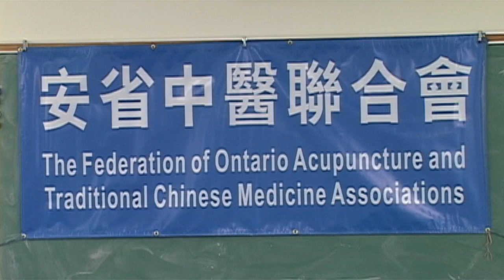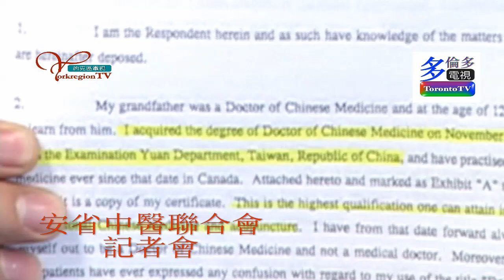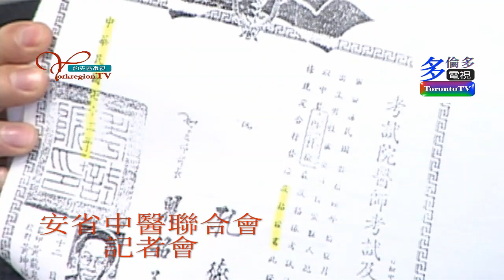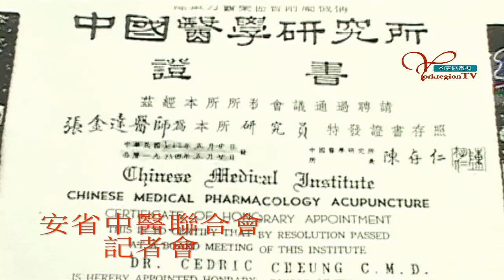20100415, 安省中醫聯合會, 記者會, 加拿大多倫多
20100415, 安省中醫聯合會, 記者會, 加拿大多倫多